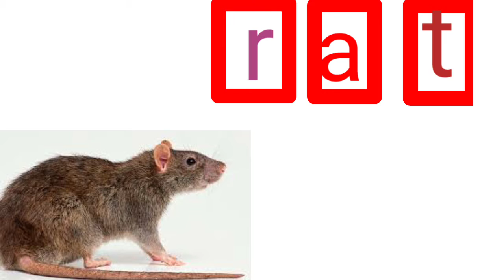THREE LETTER WORDS ENDING WITH 'at'